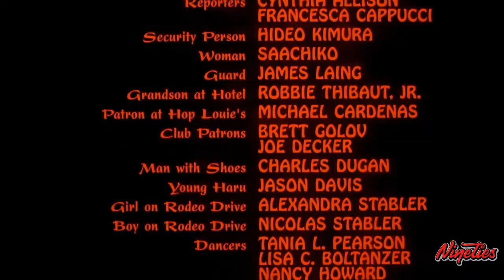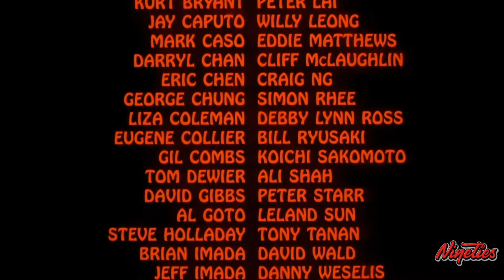Patti Rothberg - Kung Fu Fighting (Beverly Hills Ninja) (1997)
Following a ship wreck, a baby is rescued by a clan of Ninja warriors and raised by them as one of their own. But Haru (Chris Farley), as he is called, never quite fits in, nor does he manage to make a worthy Ninja. However, the good-natured and persevering Haru, in his own bumbling way, and with some help from Gobei (Robin Shou), manages to prove himself to be a winner in the end.